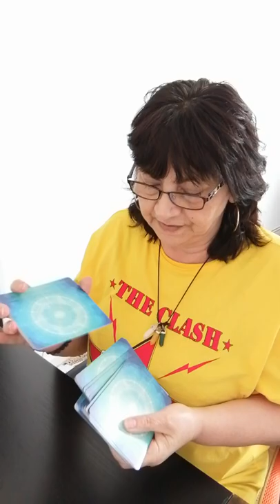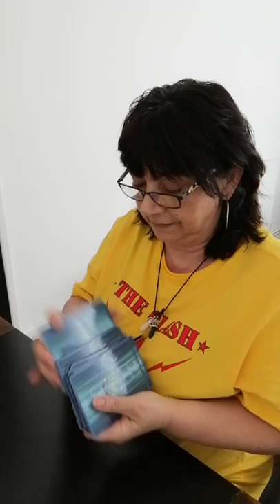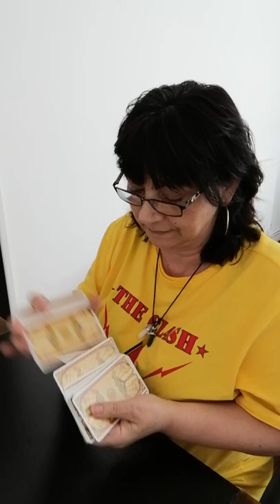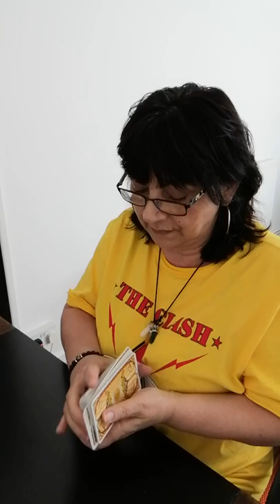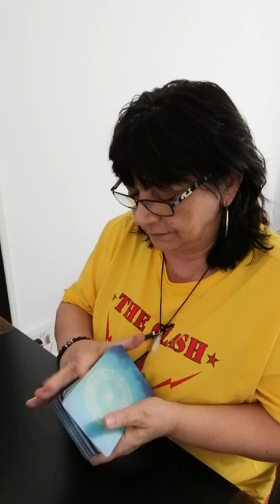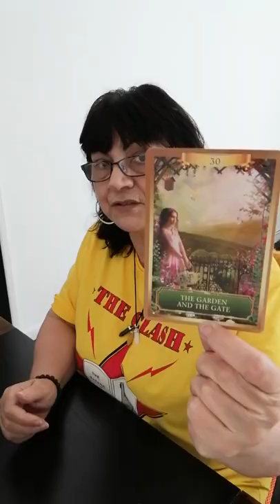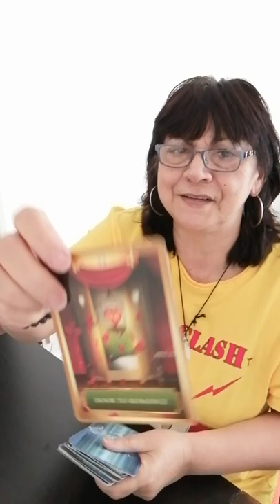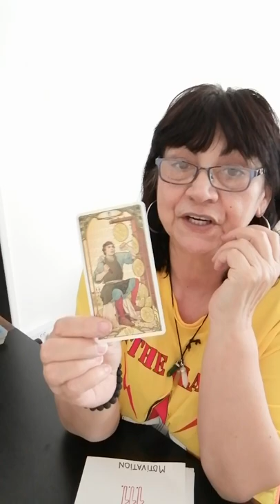CAPRICORN ♑ June 2022 tarot. it's all about love 😍 and loving your new life.